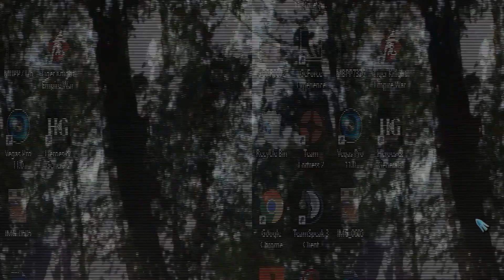IDENTITY RPG: ECONOMY AND CURRENCY